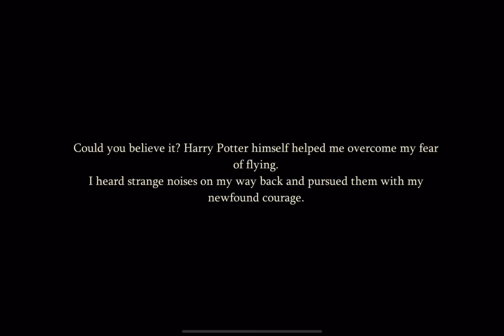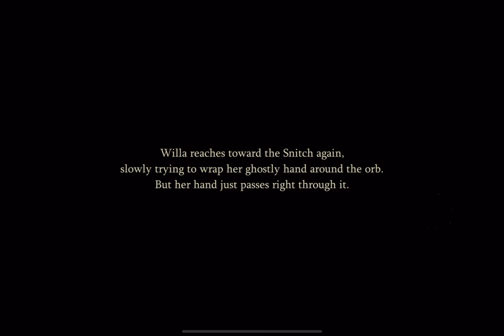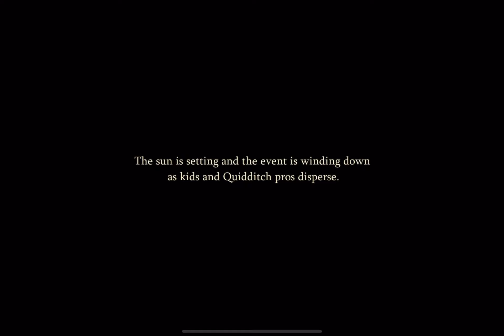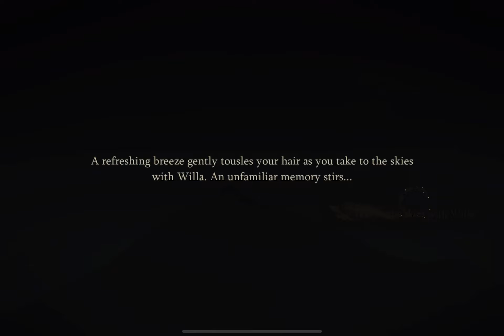Quidditch Story End Chapter 4-The Endless Seeker|A Ghost and Dragon|Harry Potter:Magic Awakened #27